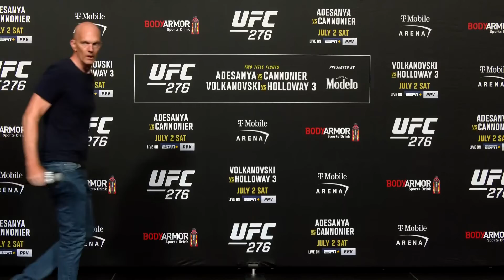UFC 276 Israel Adesanya Media Day